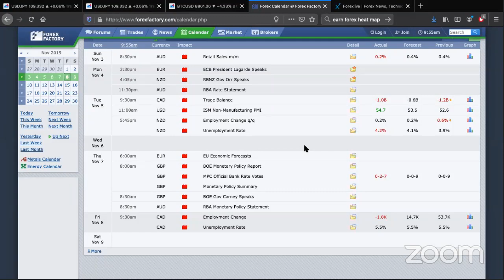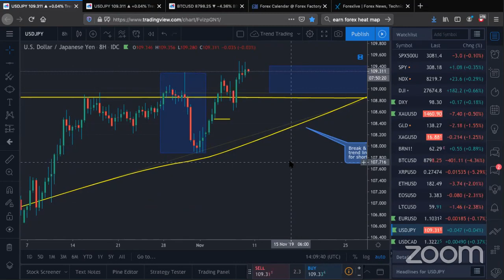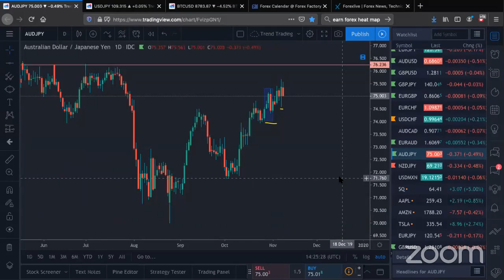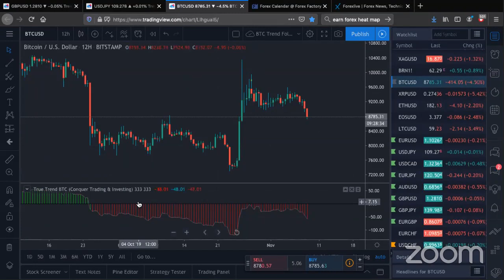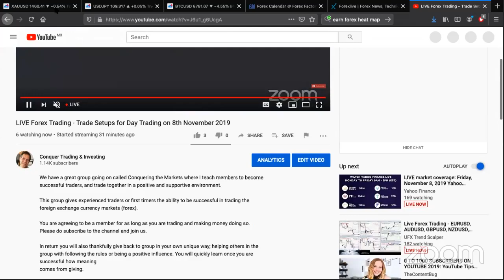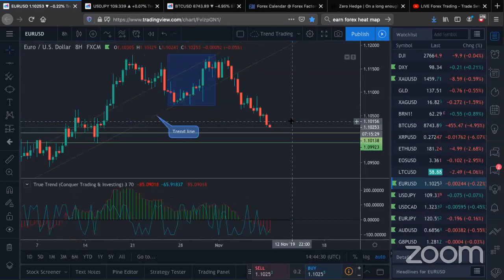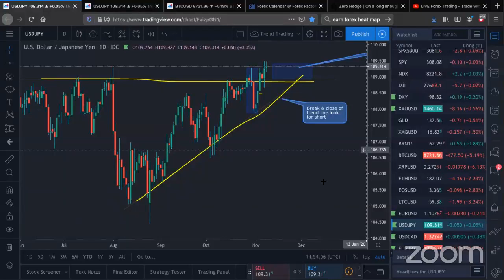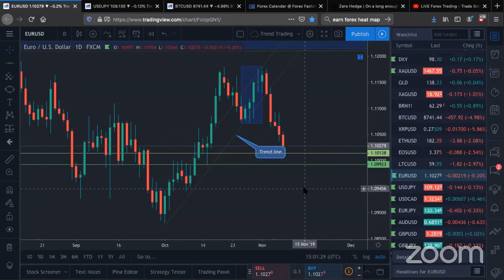LIVE Forex Trading - Trade Setups for Day Trading on 8th November 2019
We have a great group going on called Conquering the Markets where I teach members to become successful traders, and trade together in a positive and supportive environment.

This group gives experienced traders or first timers the ability to be successful in trading the foreign exchange currency markets (forex).

You are agreeing to be a member for as long as you are trading and making money doing so.

In return you will also thankfully give back to group in your own unique way; helping others in the group with following the rules or being a positive influence. You will quickly learn once you are successful how meaning comes from giving.

You will notice I trade my Forex accounts with Bitcoin as the base currency. I don’t care if you use dollars, euros or pounds as yours. Strategies work the same on all account types.

Understand why I do what I do by investing the time to watch this video.

I use FX Choice as my broker to trade currencies in Bitcoin as the base account currency.

You can open a DEMO or LIVE account to do the same,

If I don't answer it is probably because I am in my zone trading given the current market environment, I will get to your question whenever I have an opportunity.